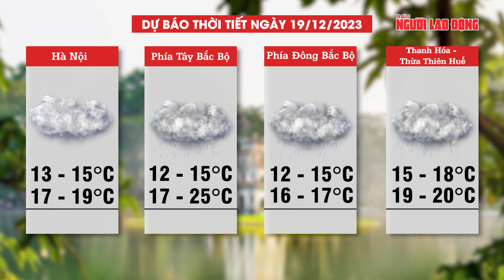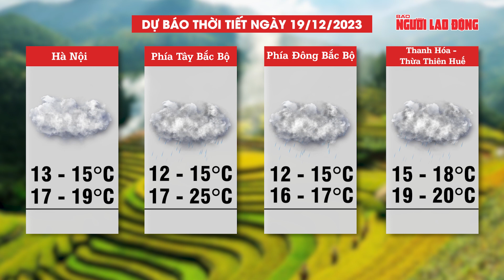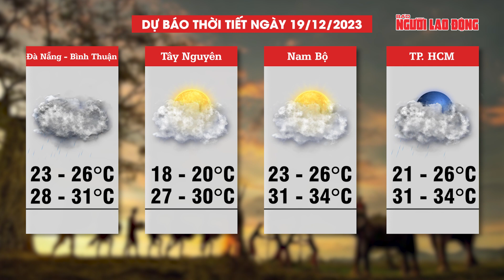Dự báo thời tiết đêm nay và ngày mai 19-12: Bắc Bộ tiếp tục hứng rét đậm, Nam Bộ trời se lạnh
NLĐ | Theo Trung tâm dự báo khí tượng Thủy Văn Quốc gia, thời tiết đêm nay và ngày mai ở các tỉnh Bắc Bộ trời tiếp tục rét đậm; riêng vùng núi trời rét hại. Theo nhận định của các chuyên gia thời tiết, không khí lạnh mạnh ảnh hưởng tới Bắc Bộ và Bắc Trung Bộ sẽ còn kéo dài nhiều ngày.
Bên cạnh đó, Đài khí tượng thủy văn khu vực Nam Bộ cho biết trong nhiều giờ tới, nhiệt độ ngày và đêm trên toàn khu vực Nam Bộ hầu hết giảm 1-2 độ C, ban đêm trời chuyển se lạnh. Tuy nhiên, cần lưu ý thời tiết Nam Bộ vào chiều tối sẽ có mưa rào và dông vài nơi. Trong cơn dông cần đề phòng sét, gió giật mạnh. Trong 2-3 ngày tới, thời tiết Nam Bộ có mây thay đổi, ngày nắng, ít mưa. Sáng sớm có nơi có sương mù và mù nhẹ, trời se se lạnh.